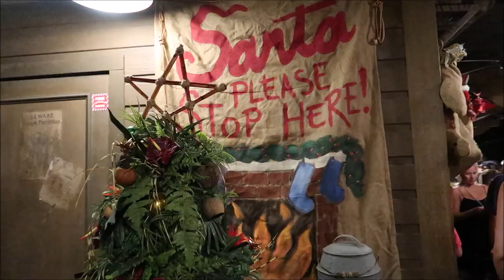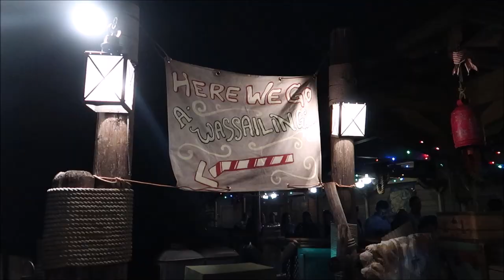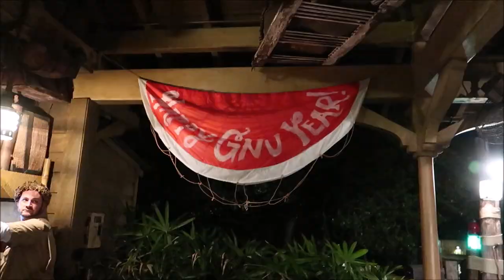Christmas Season Has Started At Disney's Magic Kingdom 11/04/2019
Hey Friends in today's vlog the Christmas decorations are out at Magic Kingdom that means it's the most wonderful time of the year so I decided to go over and just look at it and also ride the jingle Cruise

David
Dawn
Fulvio
Leslie
Christina
Beth
Chandra
Jesse
Brock
Susana
Tracey
Crin
Ronald
Charisse
Thomas
Joe
Mary
Paula
Kari
Jacob
Angela
Frances
April
Erin
Taylor
Daniel
Juile